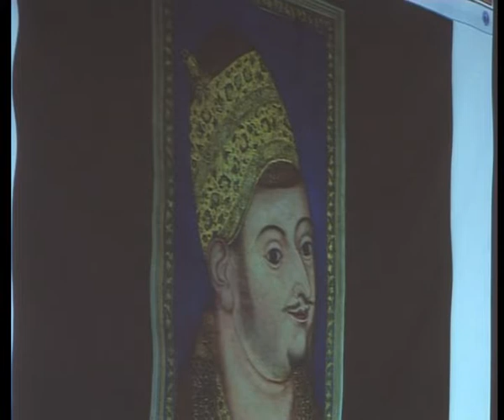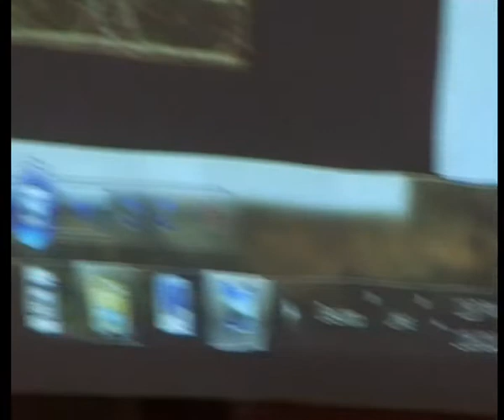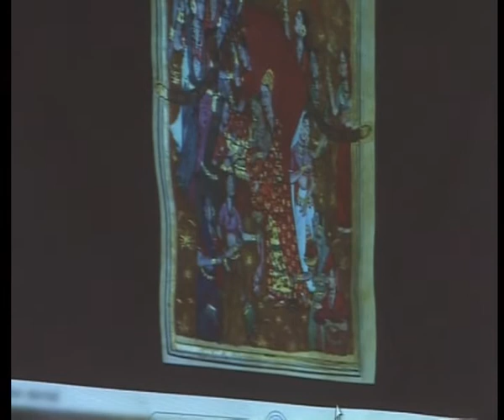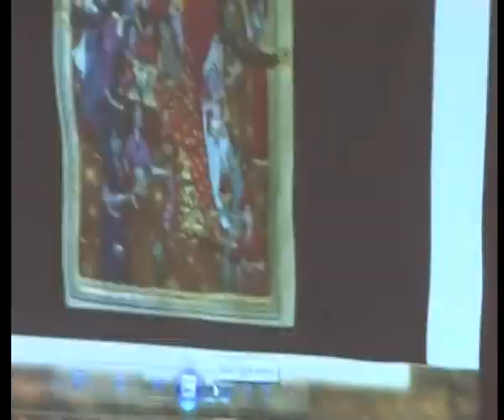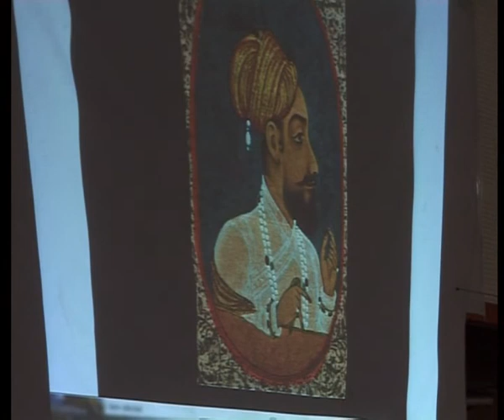The Contribution of Adil Shahis of Deccan in Promotion of Persian Lang., Lit. & Culture |Seminar|3/6